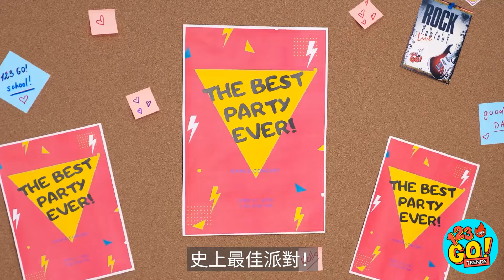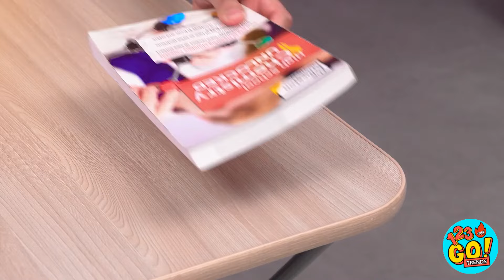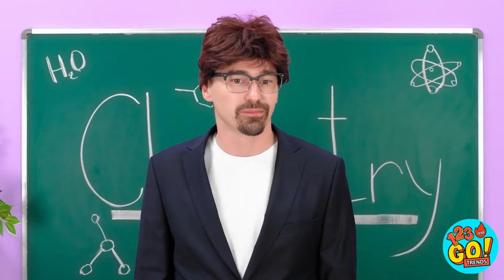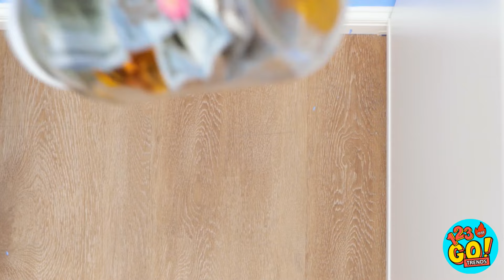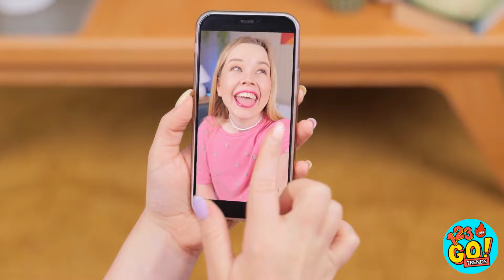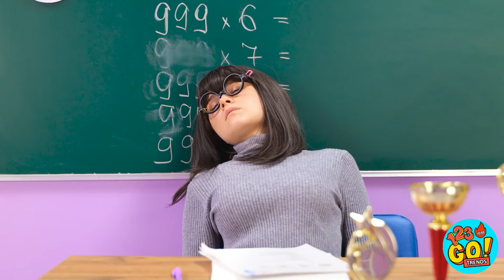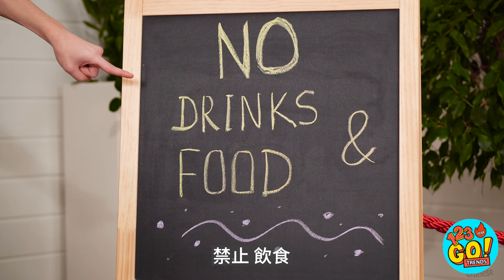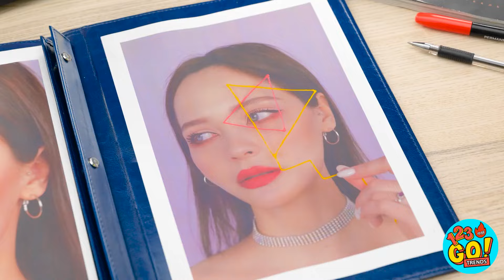高中你 VS 孩子你 😛 123 GO！TRENDS 的驚人食物小技巧和有趣場景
您想使用下列哪些工具？在評論中告訴我們！